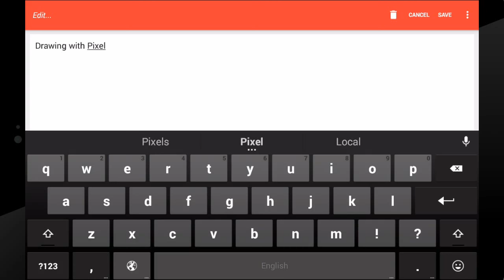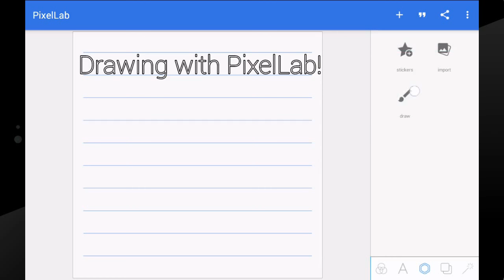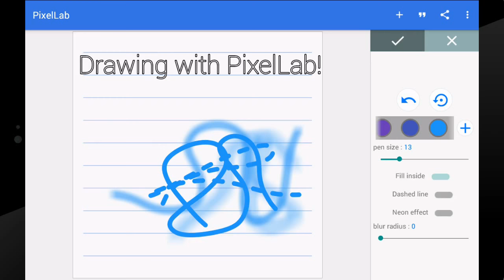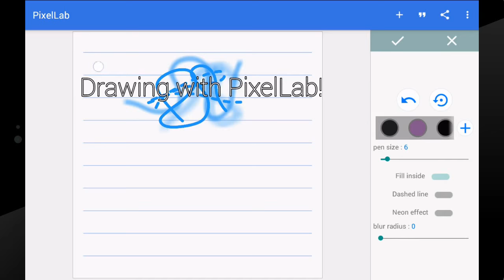PixelLab Tutrorials | 12-Drawing | Drawing on images on android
In this tutorial we are going to explore the simple drawing functionality in PixelLab. It is very easy to use, and yields nice results without much efforts. You can customize some options while drawing, like : Fill inside - Dashed Line - Neon effect - blur radius... After you're done you'll get the ability to customize your drawing even further; You can resize it, rotate it, change the color, add shadow... Basically anything you can do with a simple Shape !